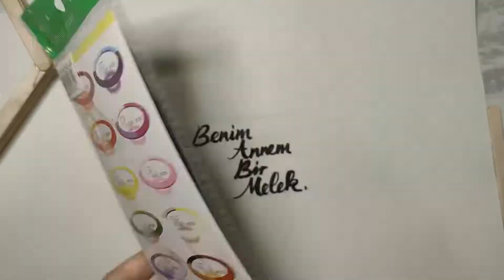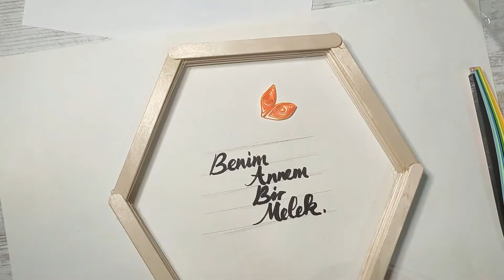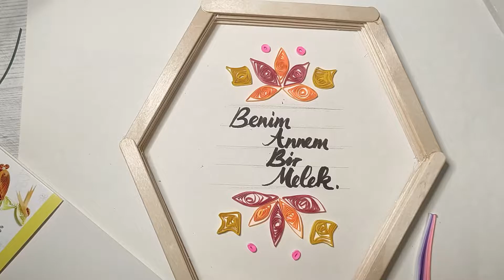Anneler Günü Hediyesi - Görsel Sanatlar Dersi Etkinlikleri - quiling çalışması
Artoteles kanalına hoş geldiniz .Öncelikle tüm annelerin anneler günü kutlu olsun . Malum tam kapanma yaşadığımız bu dönemde anneler günü kutlaması kapsamında annenize evde hazırlayabileceğiniz el emeği ve annenizi çok mutlu edebilecek el emeği göz nuru bir çalışma hazırlamaya gayret gösterdik . İyi seyirler